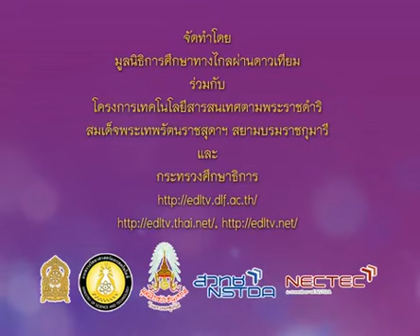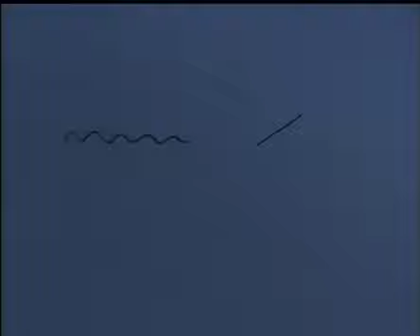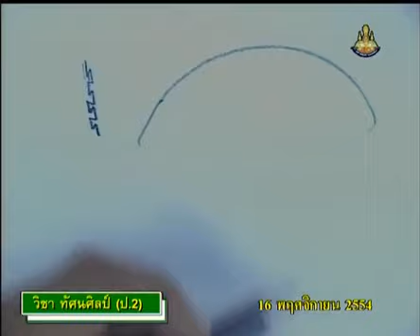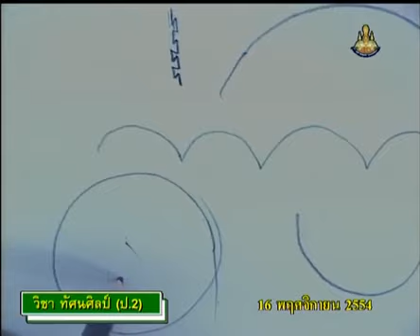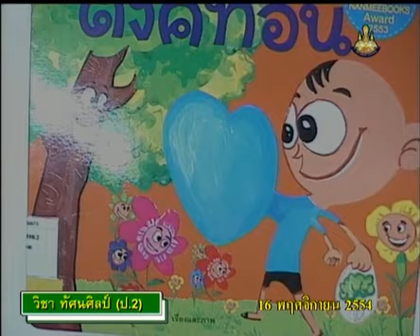077+1045+541116_A+ทบทวนเรื่องเส้น+artp2+dltv54